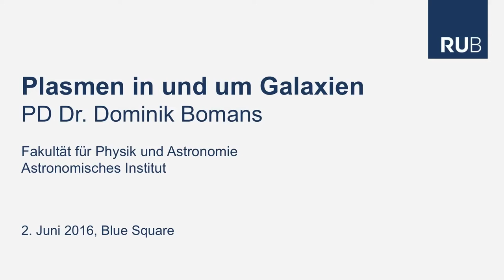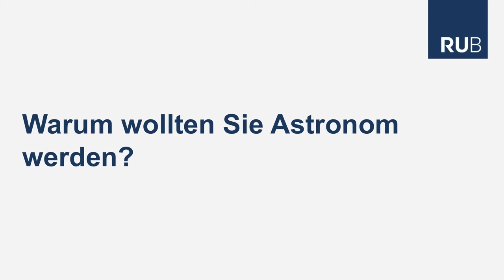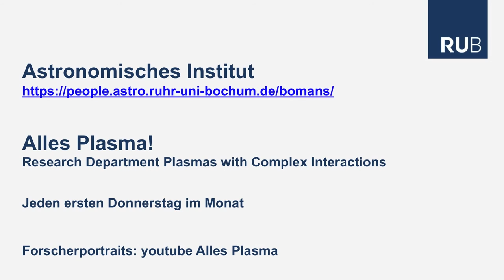Plasmen in und um Galaxien, Dominik Bomans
Einleitung zum öffentlichen Vortrag "Plasmen in und um Galaxien" von PD Dr. Dominik Bomans, Institut für Astronomie, Ruhr-Universität Bochum im Blue Square.

2. Galaxy NGC 2397
Copyright: NASA/ ESA/ Queen’s University Belfast (Stephen Smartt)

3. Largest Hubble galaxy
Copyright ESA/NASA

4. Interacting galaxies, top 12 images
Copyright NASA/ ESA/ STScI/AURA (The Hubble Heritage Team) - ESA/Hubble Collaboration/ University of Virginia, Charlottesville, NRAO, Stony Brook University (A. Evans)/ STScI (K. Noll)/ Caltech (J. Westphal)

5. Galaxy clusters in the cosmic web
Copyright Image courtesy of K. Dolag, Universitäts-Sternwarte München, Ludwig-Maximilians-Universität München, Germany

6. Andromeda Galaxy seen in infrared
Copyright ESA/Herschel/PACS/SPIRE/J. Fritz, U. Gent

7. The gargantuan galaxy NGC 1132
Copyright NASA/ ESA/ STScI/ AURA (The Hubble Heritage Team) - ESA/Hubble Collaboration.

8. Nearby M33 galaxy blossoming with star birth
Copyright ESA/Herschel/PACS/HerM33es Key Programme/C. Kramer/M. Boquien

9. Barred spiral galaxy NGC 1672
Copyright NASA/ESA

11. Atacama Large Millimeter/submillimeter Array (ALMA), Chile

12. South African Astronomical Observatory (SAAO)

14. The Keck Subaru and Infrared obervatories, Hawaii (NASA)